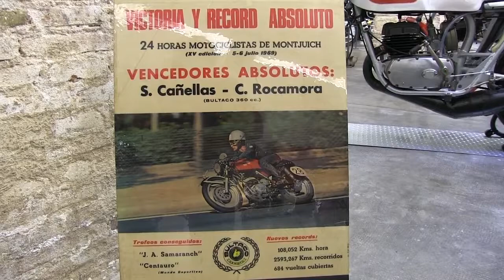Motosx1000: Historias de la Moto. Vencedoras 24H Montjuic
Desde el Museo de la Moto de Barcelona Xavier Gil, director de carrera de las 24H, da un repaso de las motos vencedoras en las 24H de Montjuic